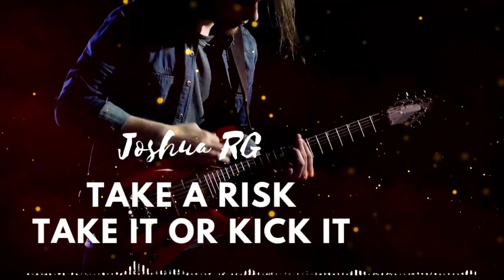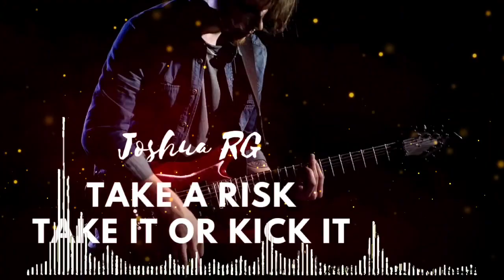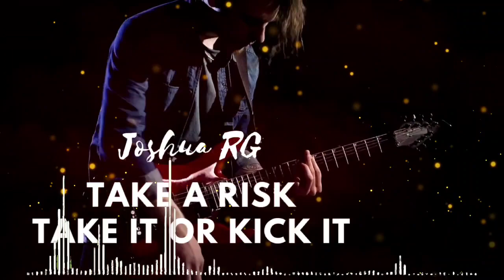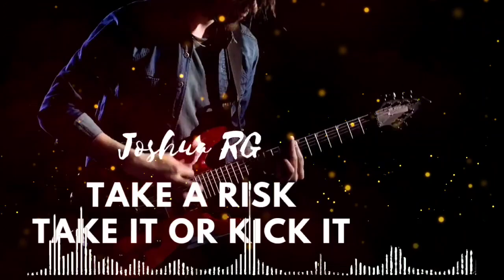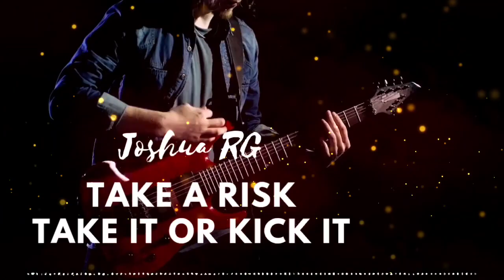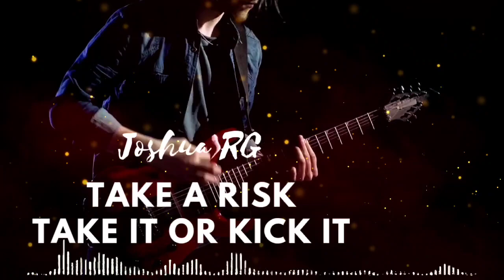CS MUSIC Instrument Rock Strong By Joshua RG